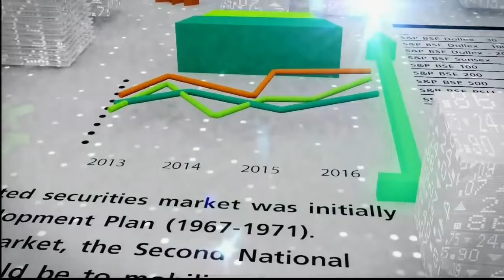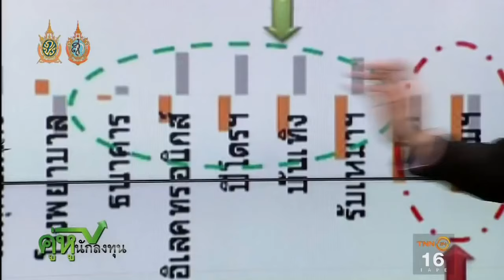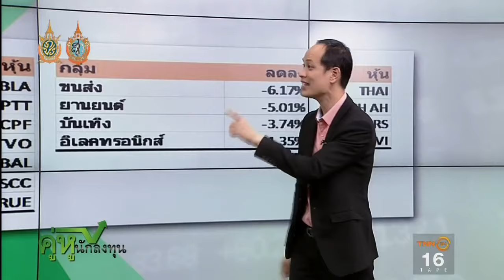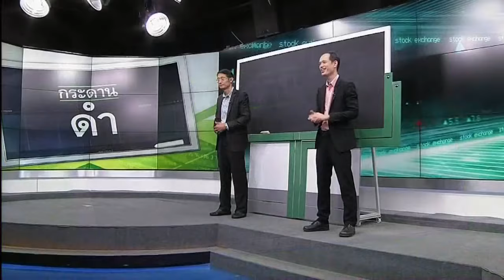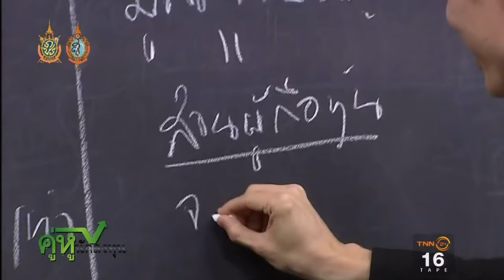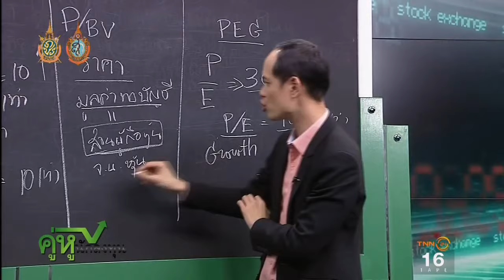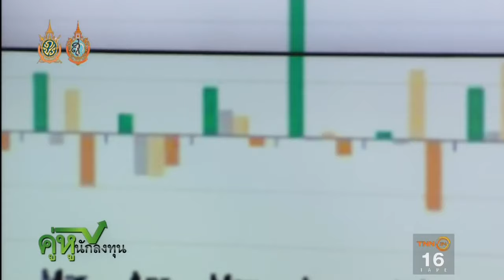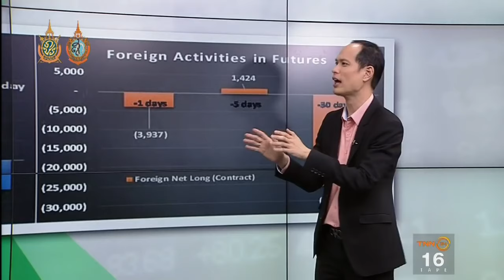ออกอากาศวันที่ 28 สิงหาคม - ติวเข้ม PER PBV และ PEG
อัพเดตทุกข้อมูลการลงทุน ให้ชีวิตคุณเป็นเรื่องง่าย
กับ 2 กูรูหุ้นอารมณ์ดี ในรายการ คู่หูนักลงทุน
ทุกวันอาทิตย์ 1 ทุ่มตรง ช่อง TNN24 หมายเลข 16